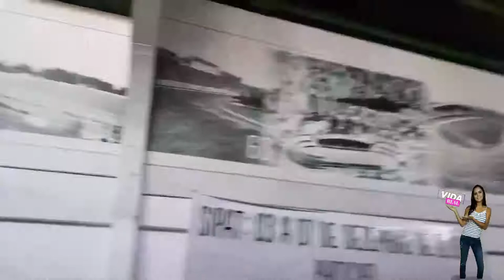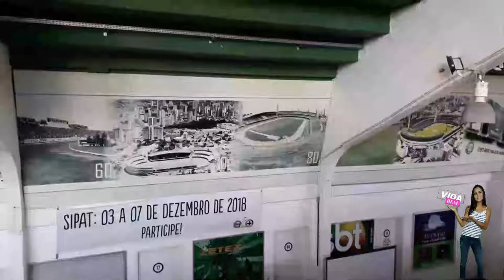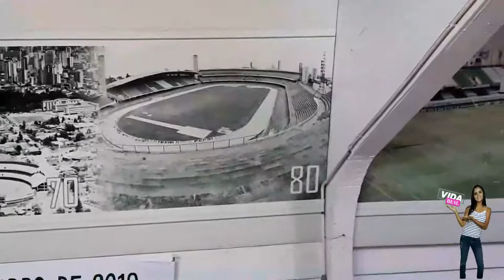Coritiba Estadio Couto Pereira Canal Vida Real Katia Amaral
Tur completo pelo Estádio Couto Pereira com muitas curiosidades